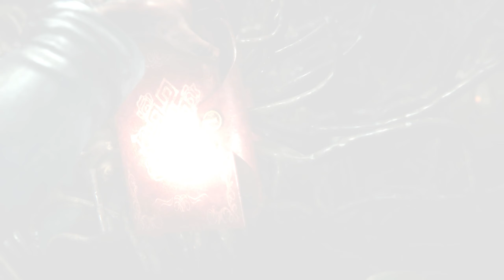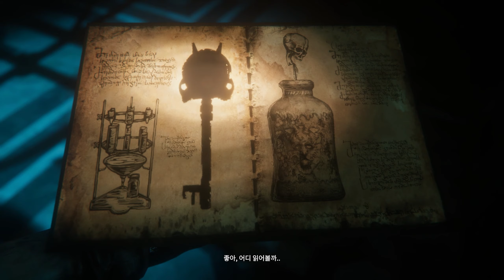보스전+엔딩ㅣ프로젝트 나이트메어 케이스36: 헨리에타 케드워드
Project Nightmares Case 36: Henrietta Kedward BOSSES AND ENDING

⏰본편 타임스탬프
00:00:00 헨리에타 피해다니기
00:01:09 헨리에타 추격전
00:02:38 사람 부위로 만든 허수아비
00:04:36 포털 여는 의식
00:07:03 꼬마 악령 이벤트씬
00:07:47 하수구 괴물
00:08:58 꼬마 악령 이벤트씬2
00:09:50 벽에서 나오는 악령
00:13:22 보이지 않는 유령
00:16:49 다가오는 악령의 벽
00:19:09 세 발 자전거 따라가기
00:26:22 빠진 부품 되찾기
00:28:10 잃어버린 재료 되찾기
00:34:02 선택:유골 태우기
00:36:57 선택:유골 정화하기
00:39:20 엔딩